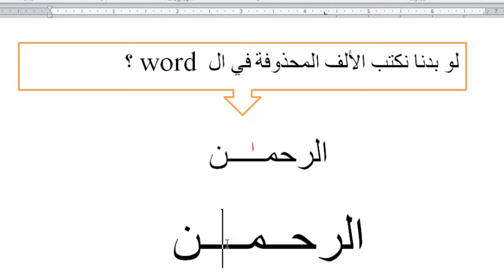طريقة كتابة الألف المحذوفة في ال Word